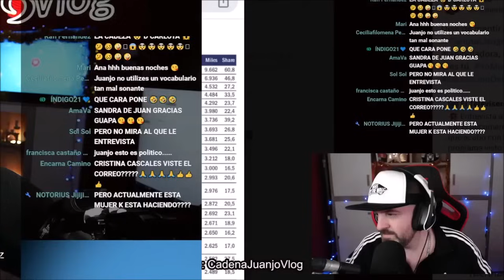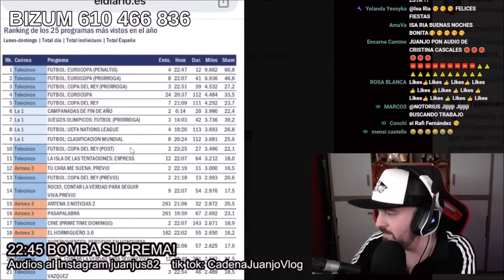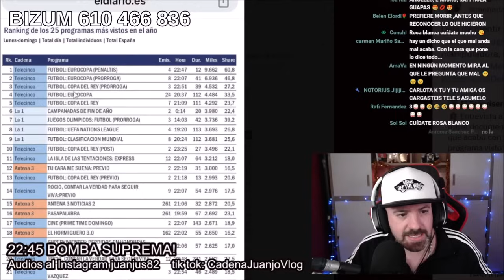AMARGAS NOTICIAS de Carlota Corredera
OTROS VÍDEOS